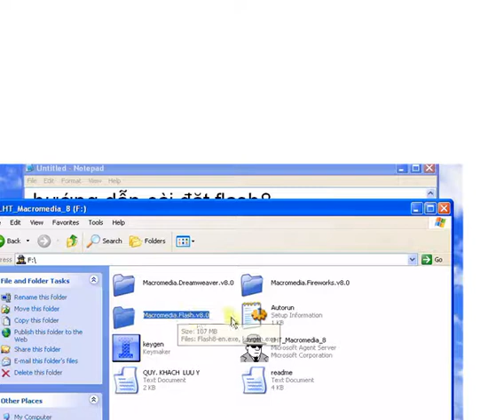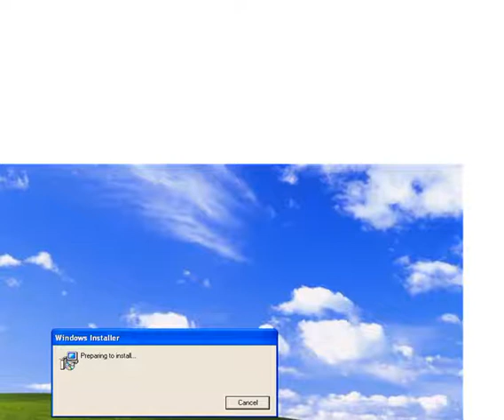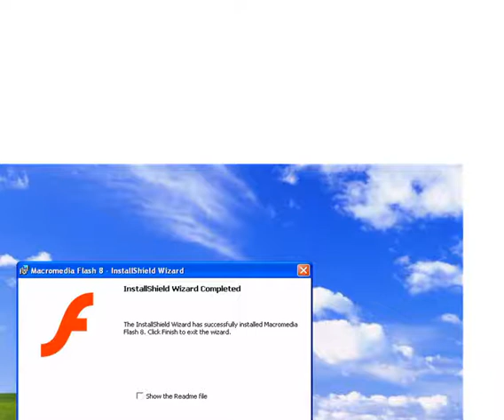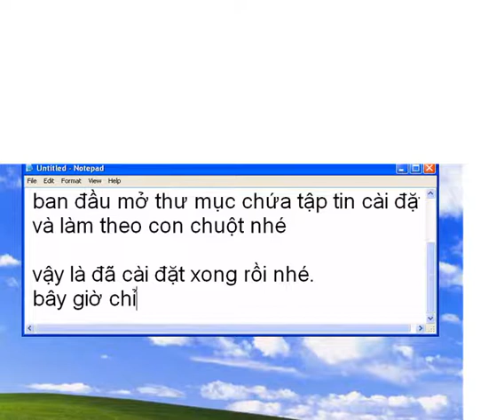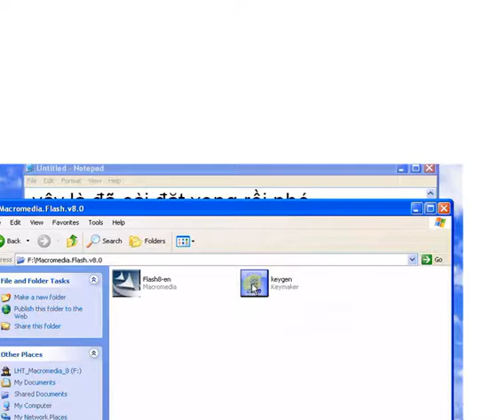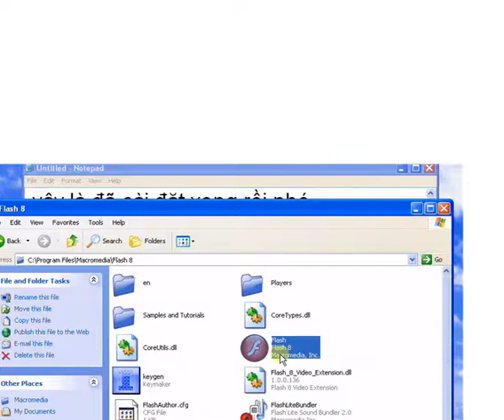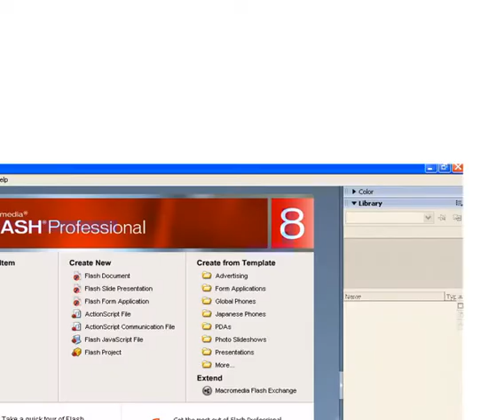cai dat flash8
hướng dẫn cài đặt flash 8 cho win xp